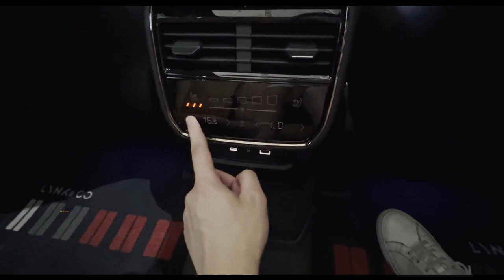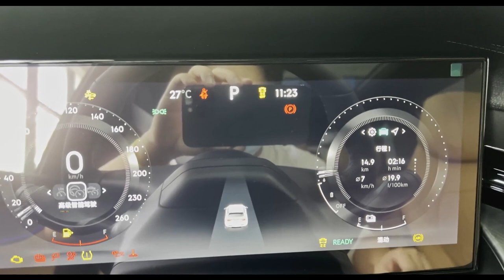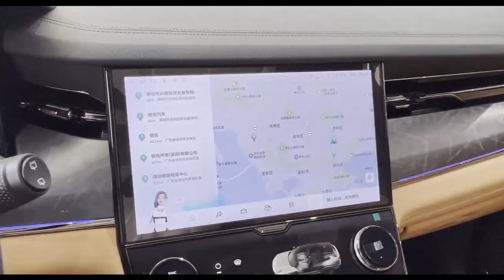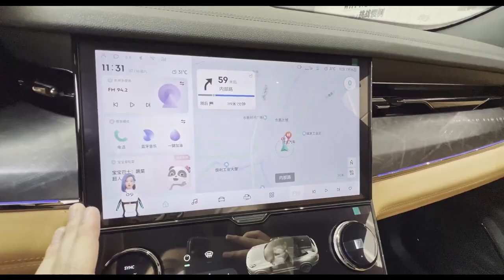2022 Lynk & Co 09 PHEV in-depth Walkaround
2022 Lynk & Co 09 PHEV in-depth Walkaround

1 just 1-minute car video😉

The Lynk & Co 09 is a five-door mid-size luxury SUV from the Chinese marque Lynk & Co. The model has been developed in conjunction with Volvo Cars and shares the Volvo SPA platform of the second generation Volvo XC90, both companies owned by Geely.

Three powertrain setups are available. A mild hybrid with a 2.0-liter turbo engine mated to an Aisin 8-speed automatic gearbox and recuperation with a 48-volt battery. A hybrid with an electric motor to assist the petrol engine, with a battery that can be charged only by regeneration when breaking and by the ICE (internal combustion) engine. A PHEV (plug-in hybrid electric vehicle) with an engine and battery that can be charged by plugging it into the charging port. The powertrains develop 252 to 431 hp (188 to 321 kW; 255 to 437 PS) based on configuration with another 177 PS (130 kW; 175 hp) coming from rear electric motors, and all variants are four-wheel drive with BorgWarner supplying the AWD system

Body length, width, and height: 5042×1977×1780mm.